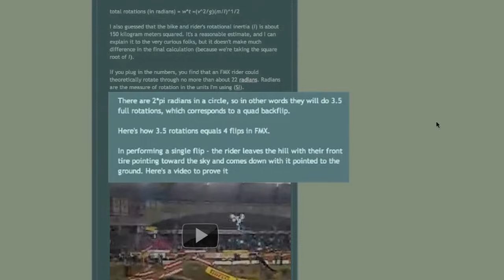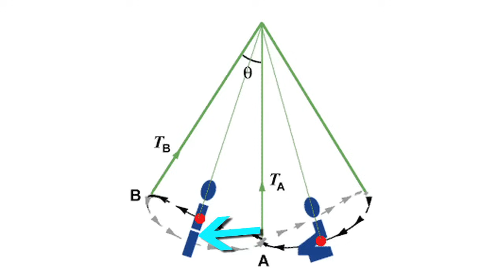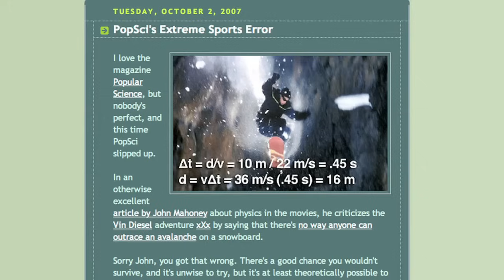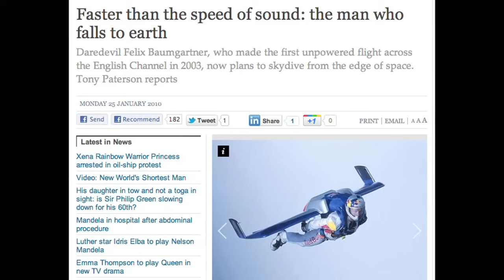EPIC LEAPS.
follow @tweetsauce
NEW extreme sports channels with special messages for Vsauce: